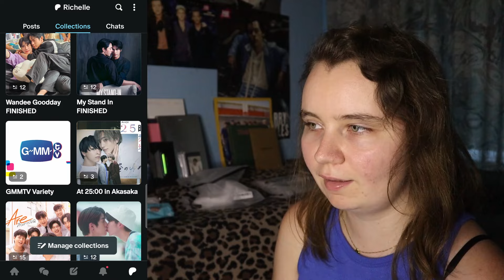Sunset x Vibes (เพียงชลาลัย) EP.7 | REACTION HIGHLIGHTS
Hey y'all!
Salin a model? I stil don't trust Sun...